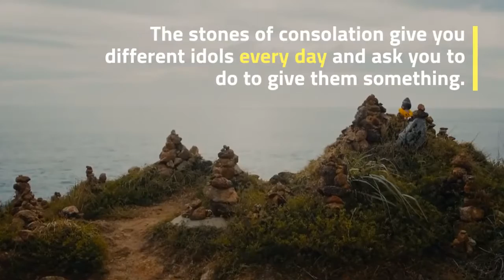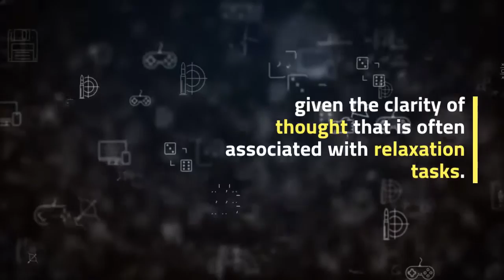Solace Crafts Personal - Joel has played independent games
Joel has played independent games for the past seven years on several websites including IndieGames. com, Siliconera, Gamasutra, Warp Door, CG Magazine and more, and has written books on Undertale and P.